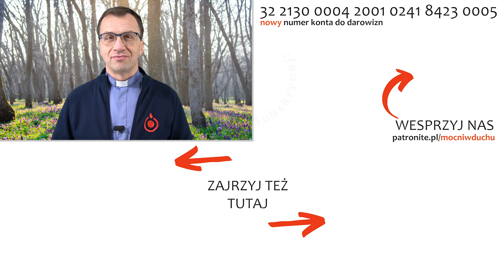Uniżona miłość | Remi Recław SJ | Zoom - 18.03.2024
Duchowość ignacjańska
🔥HOT 10 w lutym 2024
01. Daj mi usłyszeć Twój głos - Mocni w Duchu
02. Ty obecny wśród nas - Mocni w Duchu (official video)
03. Litania Loretańska | Biała jak śnieg (2020) | Mocni w Duchu - muzyka [official video]
04. Gotowy, by rozdawać | Adam Szustak OP
05. Nie przegap chwili | kard. Grzegorz Ryś
06. Mocni w Duchu - Wielbię
07. Litania do św. Józefa (+tekst)
08. Głębia przyzywa głębię - Mocni w Duchu
09. Przybądź, Duchu Święty (Sekwencja do Ducha Świętego) - Mocni w Duchu
10. Droga Krzyżowa - przepiękne rozważania 2023 🔴 Remi Recław SJ